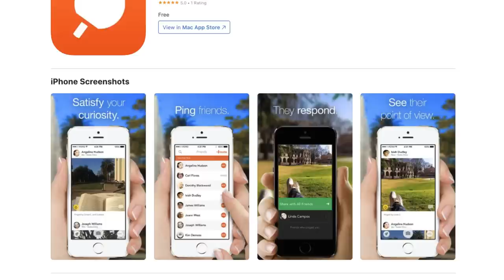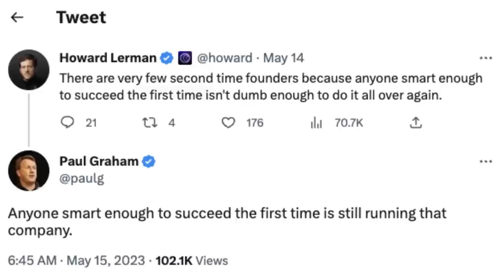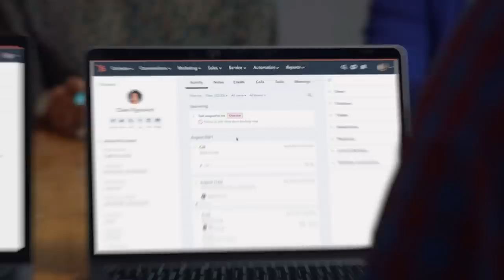Can You Get Rich with A Blue Collar Hustle? | My First Million Q&A (#457)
Episode 457: Shaan Puri and Sam Parr put out a request for your questions and they answer more than a dozen of them... from the quirkiest business ideas to what would you do differently in college.

Show Notes:
(00:00) - Intro
(01:40) - Sweaty Startup
(06:34) - Most interesting startup that never took off
(11:00) - What does enough look like?
(18:30) - How would you do college differently?
(23:33) - How to handle a deal not closing
(33:07) - Updates to Sara's List
(40:22) - Maintaining Friendships
(41:16) - Quirkiest Business Idea
(45:55) - First 5 Big Boy Moves at Hampton
(48:57) - 3 Most Common Small Boy Moves
(53:48) - Sam and Shaan's Greatest Quality
(59:19) - Favorite Creatorpreneuers
(01:05:30) - Who would you live with?
(01:06:56) - Who is having the most fun?